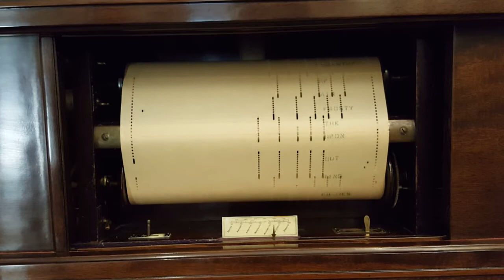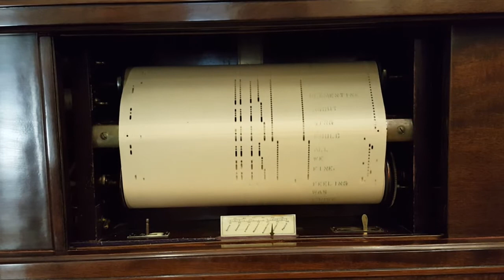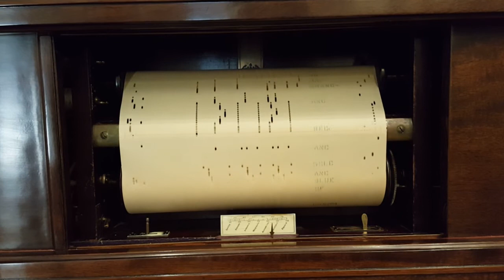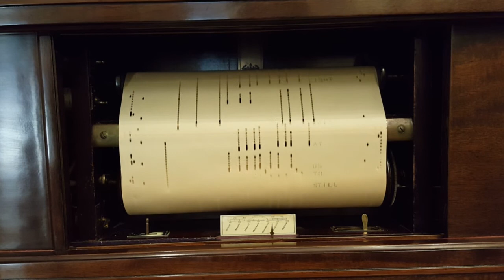Vintage Reproducing Piano Roll - AMPICO Christmas Release 1926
Arranged and played by Adam Carroll.
Descriptive story by Sigmend Spaeth